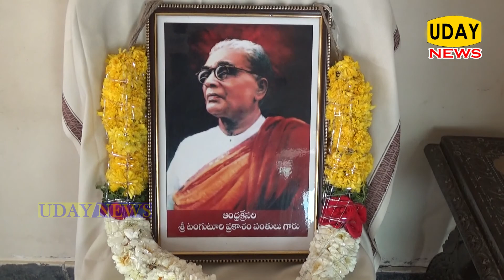udaynews markapuram 02-02-2018